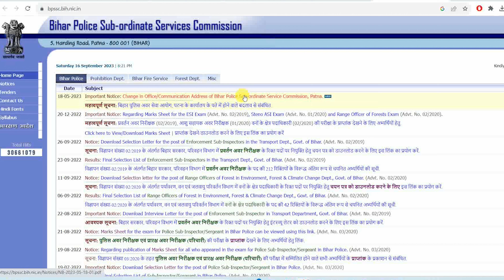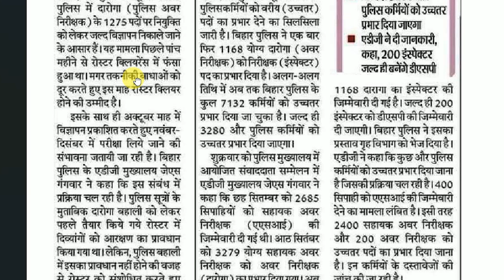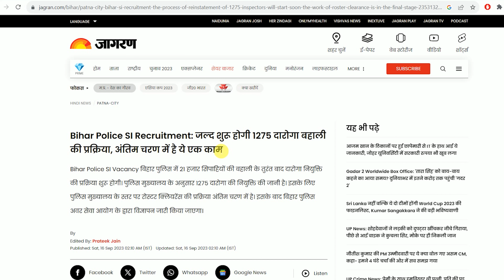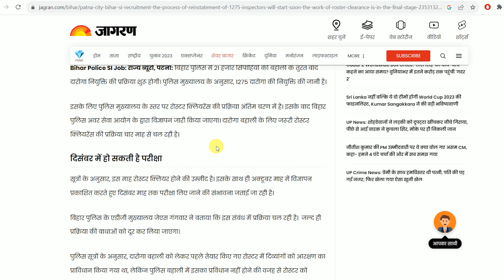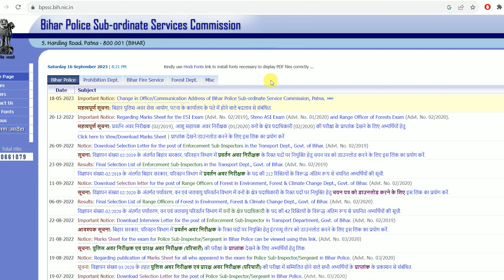Bihar Daroga New Vacancy 2023 New Update | 1275 पदों पर बिहार दरोगा की भर्ती नयी भर्ती आ रही है जल्द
Bihar Daroga New Vacancy 2023 New Update | 1275 पदों पर बिहार दरोगा की भर्ती नयी भर्ती आ रही है जल्द- नवम्बर और दिसंबर में होगी परीक्षा

Bihar Police SI Recruitment: जल्द शुरू होगी 1275 दारोगा बहाली की प्रक्रिया, अंतिम चरण में है ये एक काम Jagaran